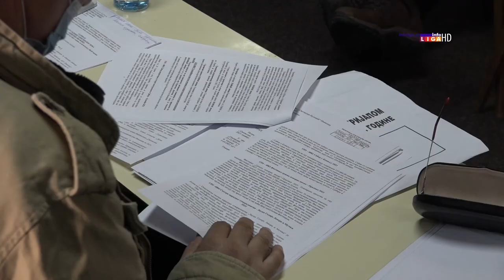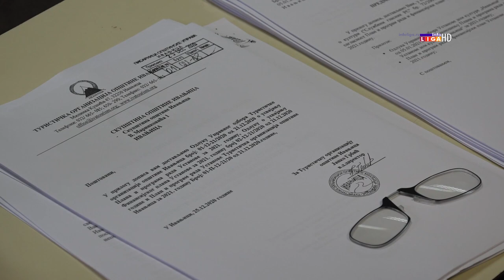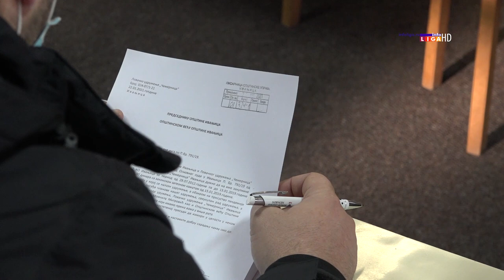Opštinsko veće Ivanjica 25. 01. 2020.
Za razliku od prošle godine kada su se planovi i programi rada javnih ustanova razmatrali tek u novembru, današnju sednicu opštinskog veća obeležilo je izlaganje planova rada biblioteke “Svetislav Vulović”, Doma kulture, Centra za socijalni rad i Turističke organizacije.